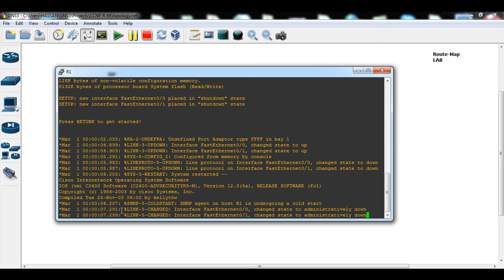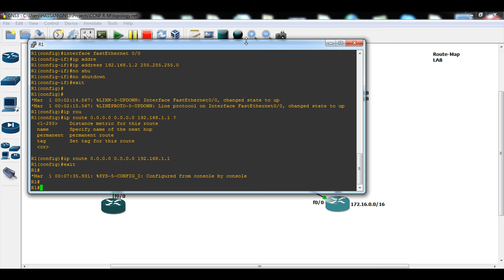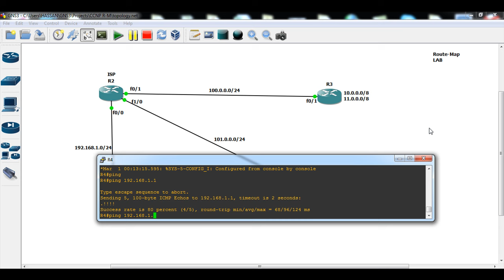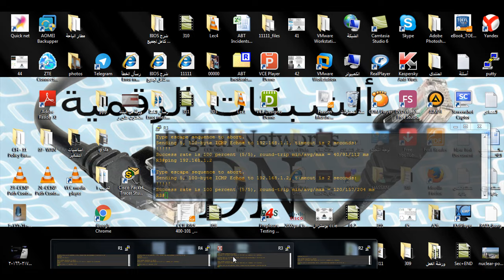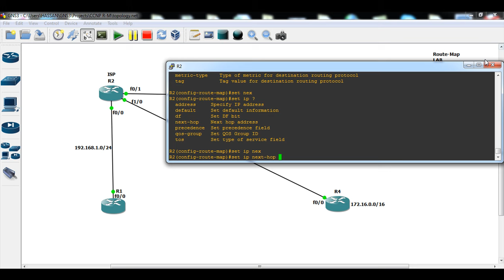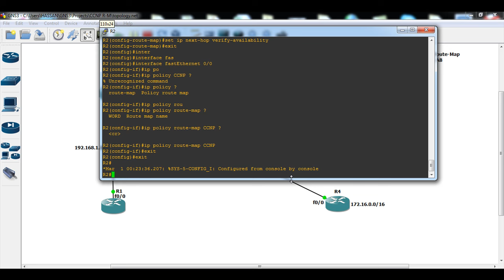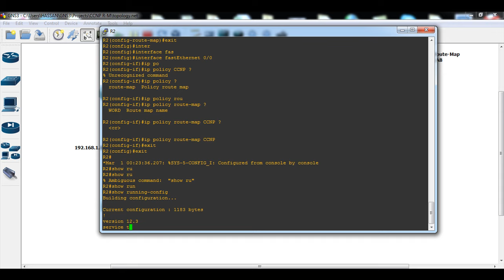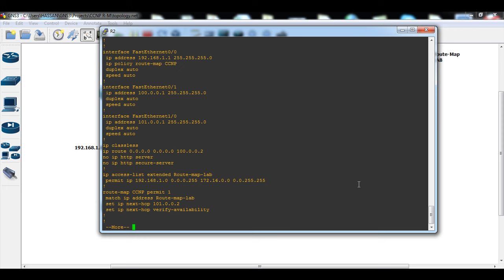إعدادات شبكية 38: Route-Map LAB